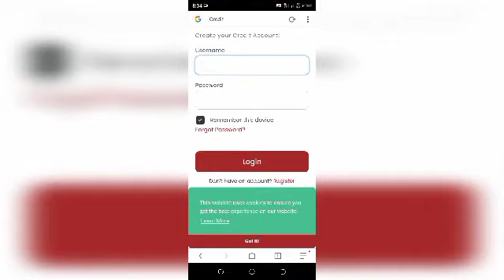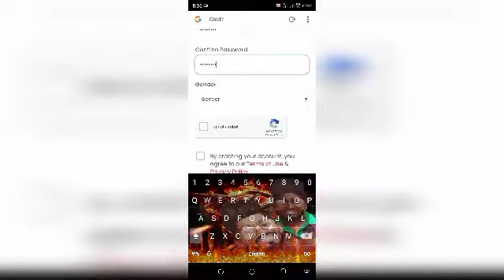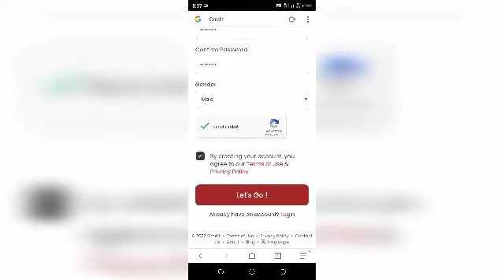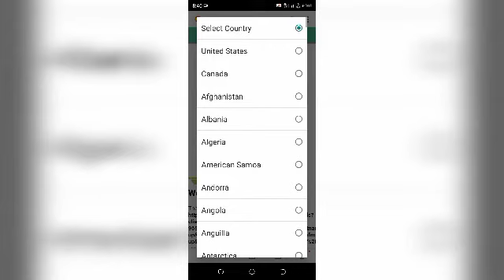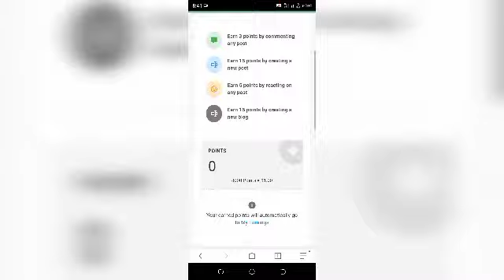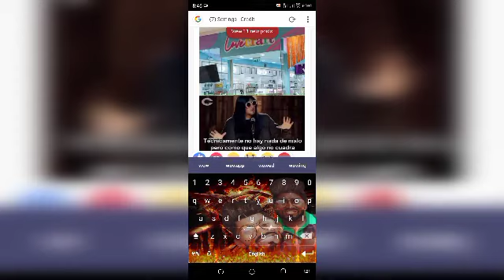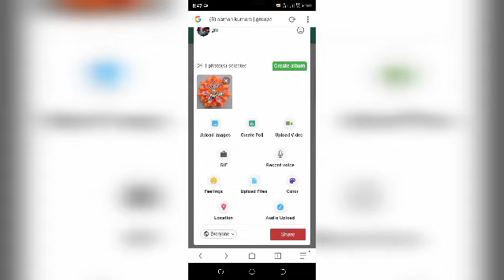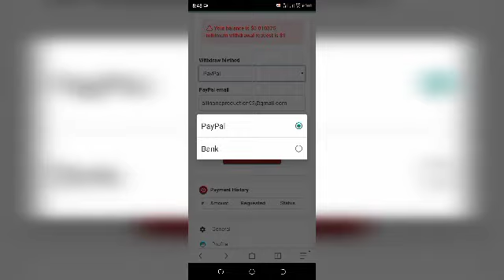හැමෝම හොයන ඩොලර් සයිට් එක( fb wage)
රටේ තියෙන ඩොලර් ප්‍රස්නෙට 1ක ඩොලර් එකකින් හරි සම්බන්ද වෙන්න හැමෝටම පුලුවන්. ඒ වගේම අද අපේ ආර්ථිකයට පොඩි හෝ සවියක් වෙන්න ඔබටත් පුලුවන් . ඉක්මනටම රෙජිස්ටර් වෙලා වැඩ කරන්න. facebook එකේ නිකරුනෙ කාලෙ ගෙවනවට සල්ලි ලැබෙන්නෑනෙ. මේකත් fb වගේමයි. හැබැයි සල්ලි ගෙවනවා. ඒකත් ඩොලර්.
මෙන්න ඉක්මනටම රෙජිස්ටර් වෙන්න.

අපේ චනල් එක සබ්ස්ක්‍රයිබ් කරන්න, ලයික්,කොමෙන්ට්, සෙයා කරන්න